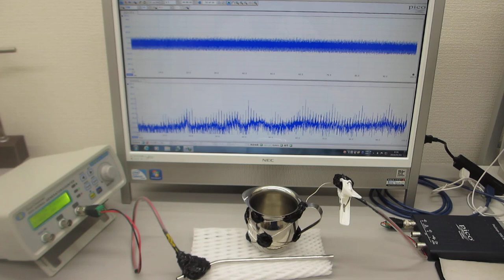ステンレス線の超音波伝搬特性を利用した超音波実験（超音波システム研究所 ultrasonic-labo）